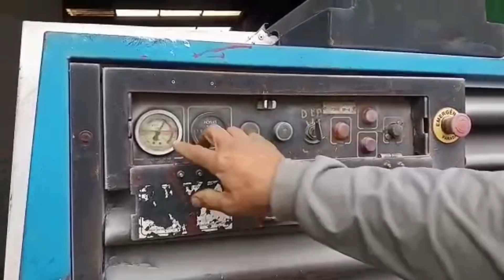CARREGAMENTO NEGADO E AINDA BATI EM UMA MOTO!!! 🤯🤯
Bem-Vindo ao Canal Serjão da Teresa!

PARA PARTICIPAR DA AÇÃO ENTRE AMIGOS E CONCORRER A CARRETA DO SERJÃO DA TERESA AVALIADA EM 30 MIL REAIS.

PODENDO SER PAGO ATRAVÉS DO PIX - CPF: 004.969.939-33 REJANE AMÉLIA VIEIRA